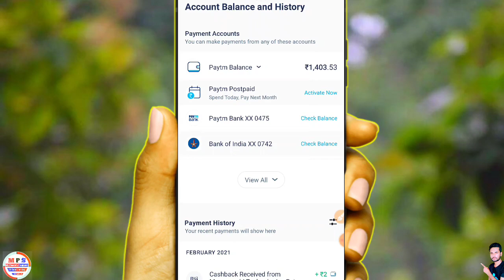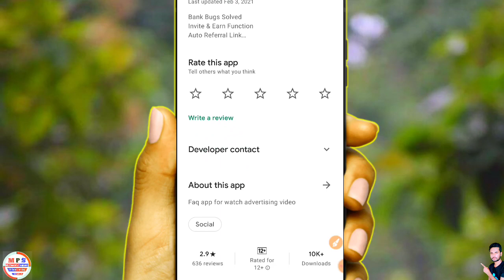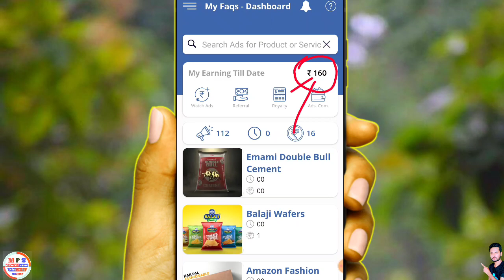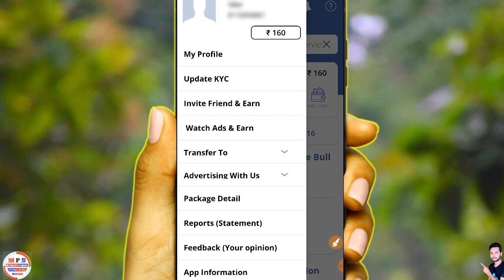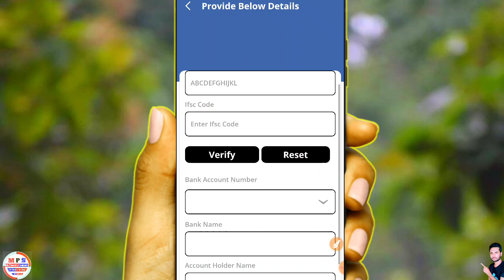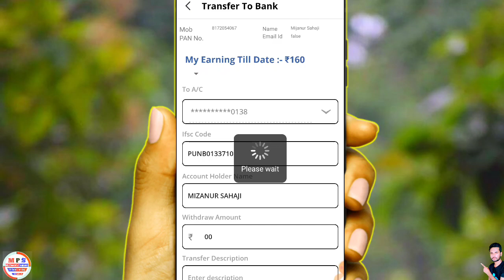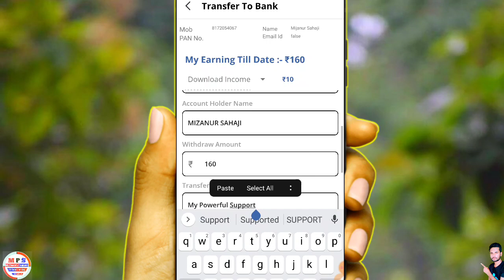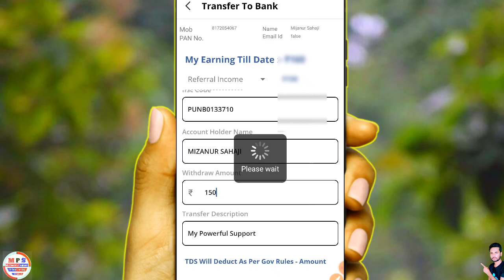₹10 Minimum Redeem | new Earning App instant Paytm cash | FAQs App se paisa kaise kamaye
2020 Best Website Paytm Self Earning App || New Earning Apps ₹50 ADD Instant Free Paytm Cash Daily

FAQs App se paisa kaise kamaye | FAQs App

happyeran New App
happyeran App kaise Paisa kamai